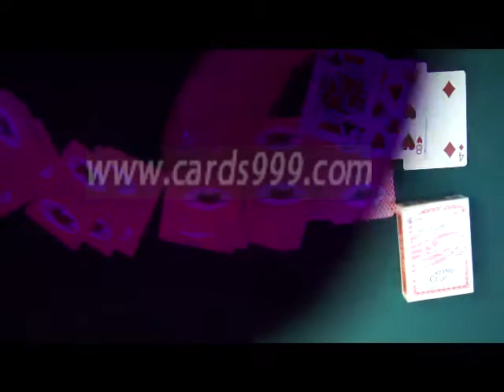Bee(With Picture)1-MARKED-PLAYING-DECKS-Modiano-cards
SKYPE: cards999
Golden Sunshine is specialized in marking playing cards for almost ten years. With our updated and advanced invisible ink, devoted workers and accurate printers, we can mark any deck to its best. We have different cards imported from abroad, such as Copag, Fournier, Modiano, Bee, Bicycle, Dal Negro and so on. You can see nothing different on the surfaces between the marked cards we made and the normal ones. However, with our special IR or UV contact lenses and sunglasses, you can detect the invisible and luminous marks and suits on the back of the playing cards clearly and easily.
PS:Marked playing cards can be customized here in Golden Sunshine. You can have your card decks marked in your own way.